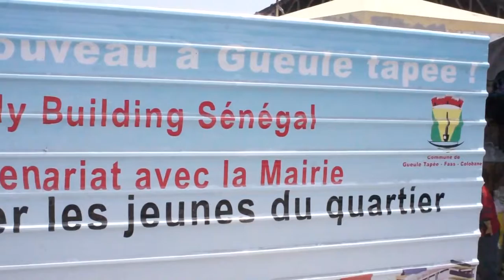La Situation du Marché Gueule Tappée .